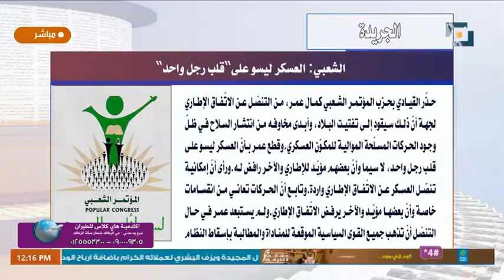بالبونط العريض - 7 فبراير 2023